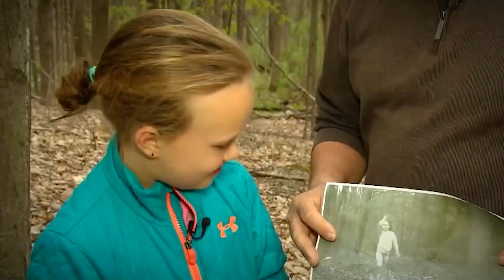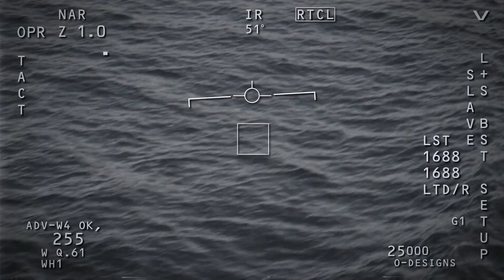This Park Ranger Can't Explain What This Trail Camera Just Captured Deep In These Woods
What’s the weirdest thing you’ve ever seen? We’ve got to admit, we’ve seen some pretty bizarre stuff in our time, but there is nothing quite as shocking as what these people found on their trail cameras! Now we know what you’re thinking,  aren’t trail cams just for tracking deer and other woodland critters? Well, we’d forgive you for thinking that way, but nowadays, all kinds of creepy stuff is being captured on these hidden cameras! From mutant deer roaming in the forest, to curious cryptids standing on their hind legs, these are the 20 Weirdest Things Ever Caught On Trail Cams!